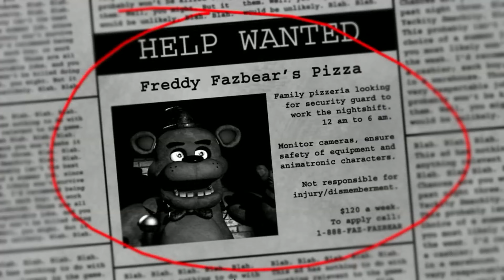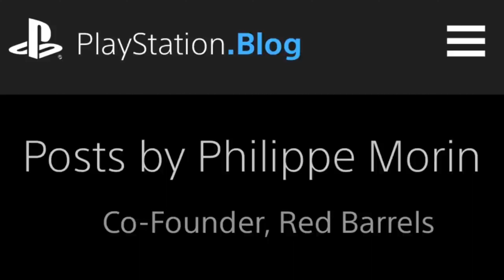Horror Games Based On True Events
In Todays Video We Are Going To Be Taking A Look At Horror Games Based On True Events! We Cover Outlast 2, Five Nights At Freddy's & Even Granny!